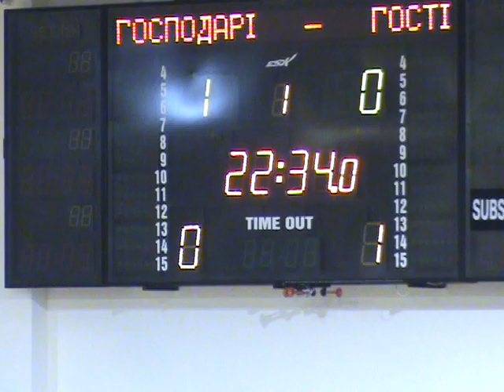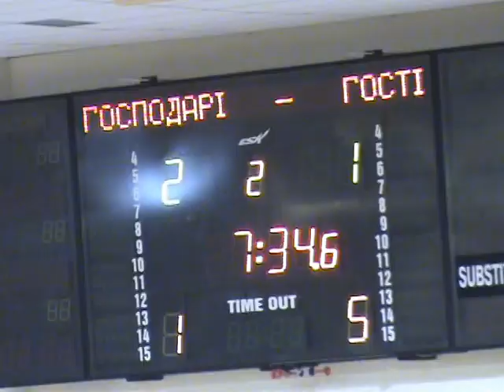27 ФК Универ 15 тур4 ЛИГА Эпицентр Салтовка – ХУПС